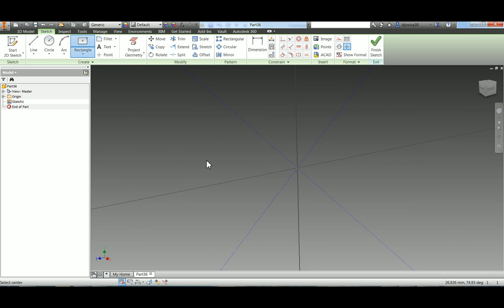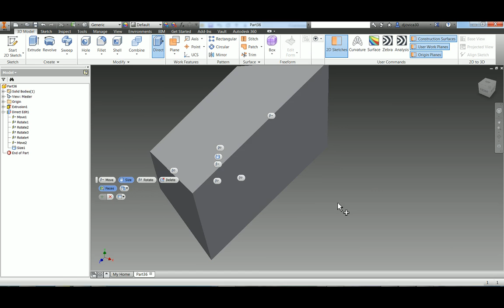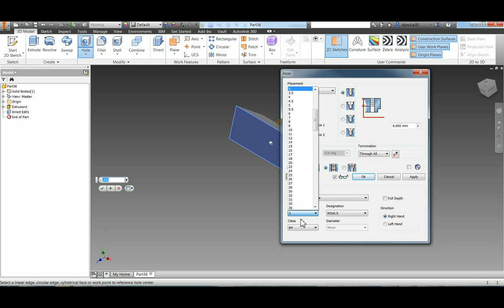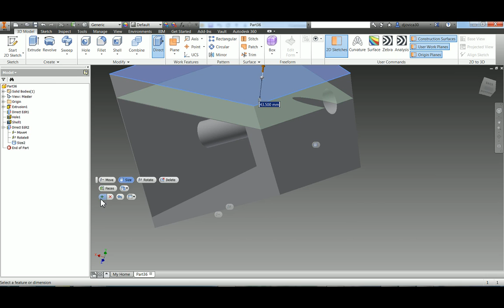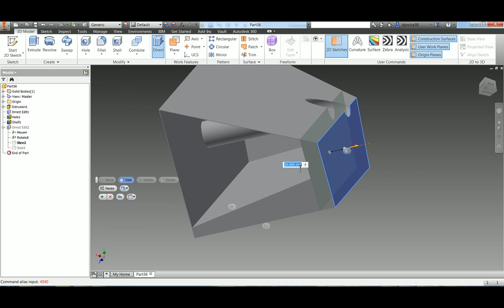Autodesk Inventor 2015 - Can Your CAD Package Do This?